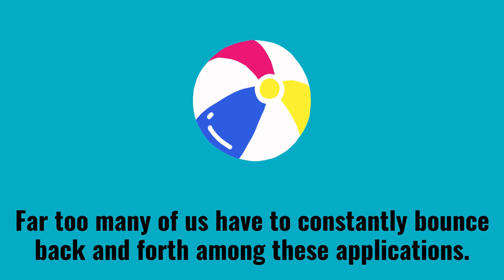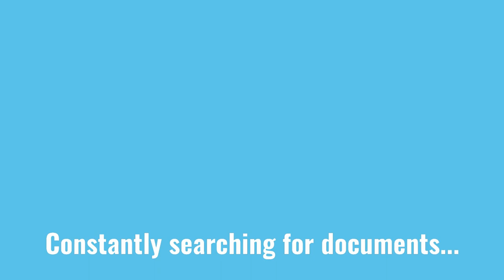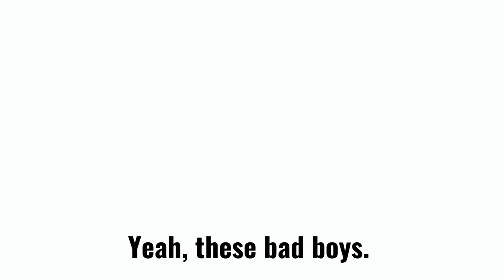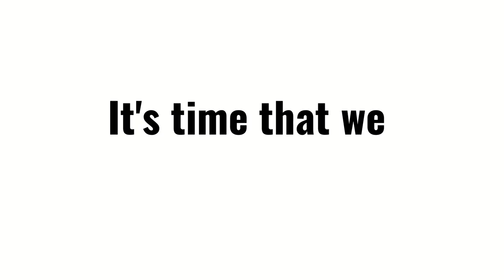A Better Way to Work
A short movie on Reimagining Collaboration: Slack, Microsoft Teams, Zoom, and the Post-COVID World of Work with oodles of pop-culture rererences.